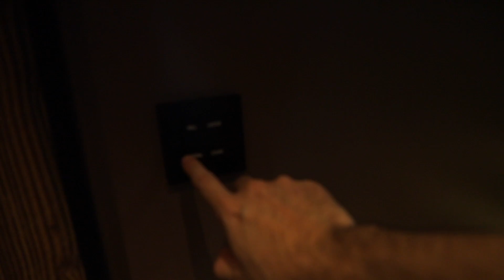HOUSE TOUR D'UNE MAISON A 10 000 000 €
Aujourd'hui je vous à quoi ressemble une maison à 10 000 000 €, bon HOUSE TOUR !

Shot on Canon 6D mk2, only.

Quelques codes de réduction pour vous :

(Les Codes sont cumulables)

"eats-mq0gt" -5€ sur votre première commande Uber eats
(pour que j'mange pour pas cher)
"Mq0gt" -5€ sur votre première course Uber

(Pour le moment c'est tout, mais quand j'ai un code ou un bon plan, c'est ici que je ferais profiter)